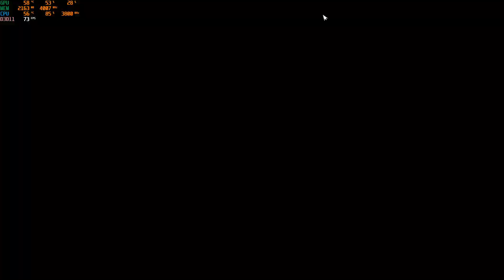FARCRY SUOMI JAKSO 4 HIMALAYA JA OUTPOSTEI